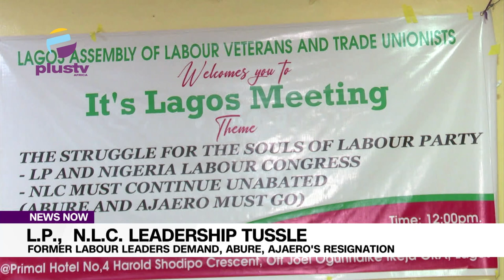L P, N L C Leadership Tussle Former Labour Leaders Demand, Abure, Ajaero's Resignation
Concerned groups under the auspices of the Lagos Assembly of Trade Unionists and Labour Veterans have demanded the resignation of the National Chairman of the Labour Party, LP, Mr Julius Abure; and President of Nigeria Labour Congress, NLC, Mr Joe Ajaero, over their continual leadership struggle.